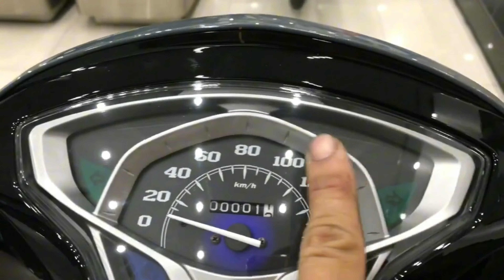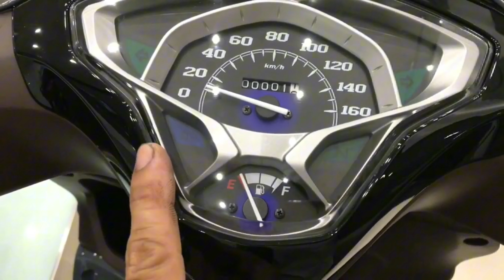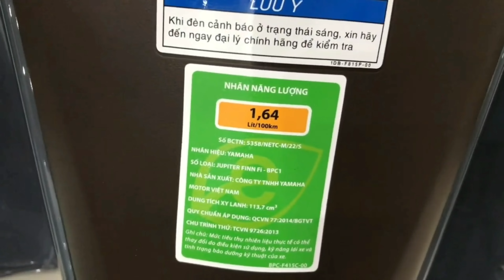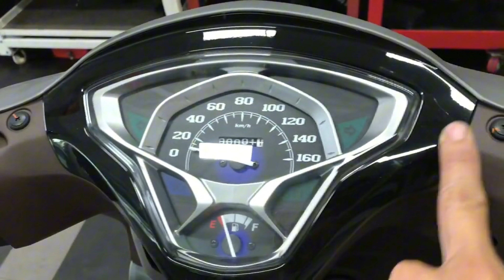Yamaha Jupiter Finn Xám Xi Măng Vs Xám Nhám| Bình Exciter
⭕Bình Cảm ơn các bạn đã ủng hộ kênh và xem kênh nhớ ủng hộ mình bằng cách đăng ký nhé.Cảm ơn các bạn rất nhiều.